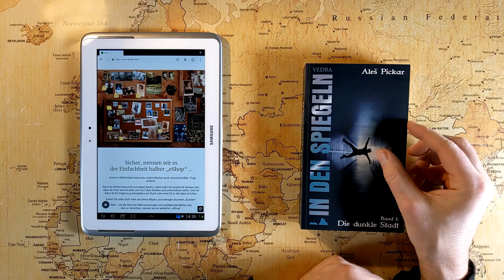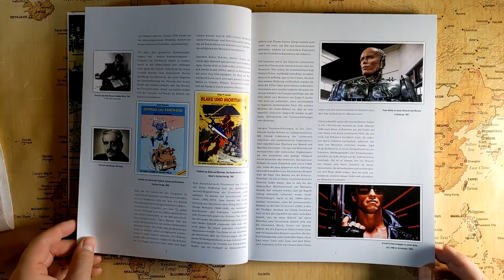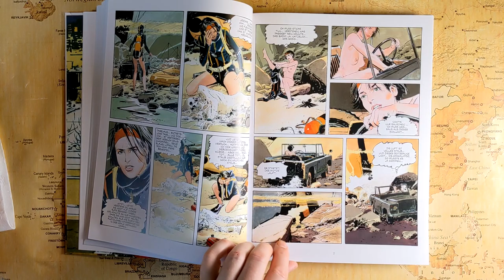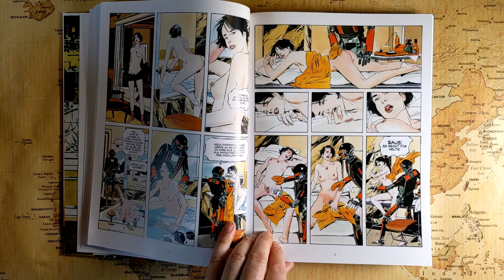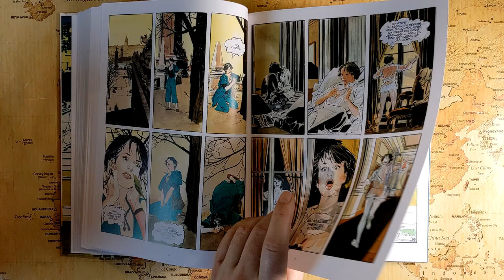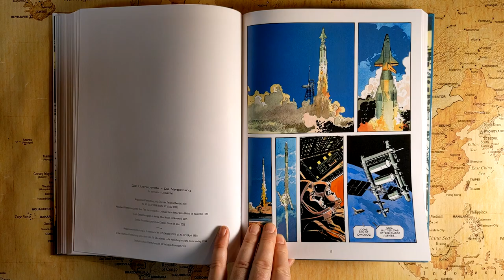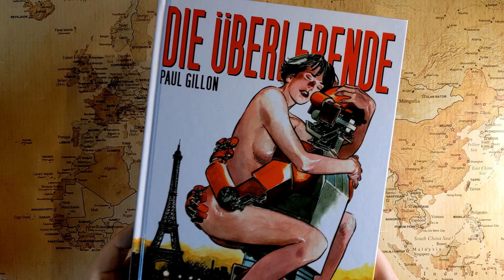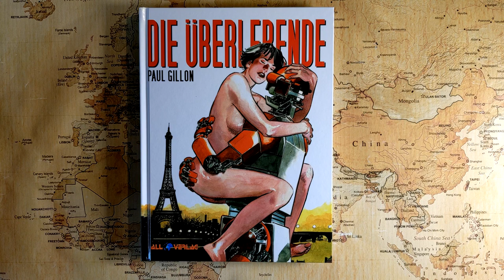ESCAPISMO 006 - Paul Gillon: "La Survivante / Die Überlebende" (1985-1991)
Heute geht es um "Die Überlebende", Paul Gillons Vierteiler über die einsame Aude, die allein den Weltuntergang überlebt und fortan zwischen Einsamkeit, sexuellen Bedürfnissen und einer Legion aus Robotern auf der Erde lebt. Dieser Comics kann sich nicht ganz entscheiden, ob er mehr Porno ist, oder mehr eine philosophische Meditation über die Conditio humana. Doch was zweifellos hervorsticht, ist Gillons großartiger Zeichenstil. In Deutschland beim ALL VERLAG erschienen.